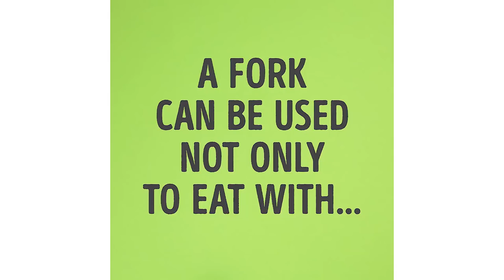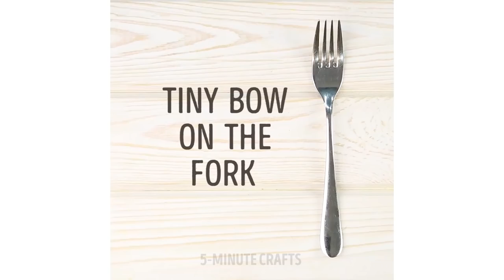20 GENIUS FORK AND SPOON HACKS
Bored with your kitchen utensils? Here are some smart and easy life hacks with spoons and forks that will make your life easier.